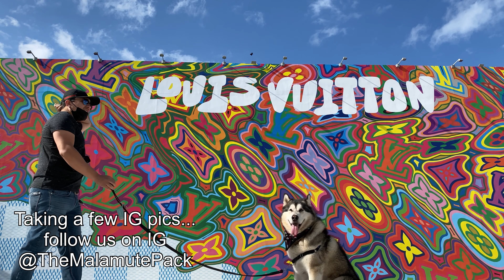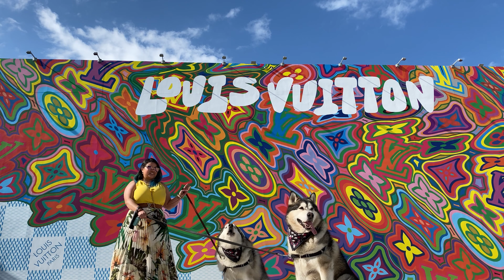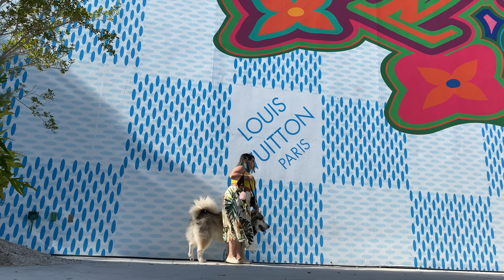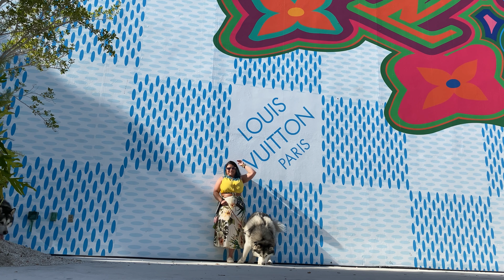Malamute goes to Miami Design District | pet friendly Miami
This is an outdoor mall with designer boutiques, cafes, restaurants & the best part is Pet friendly 🐾

Gear on this video
Diva light
Joby tripod
iphone 11 pro